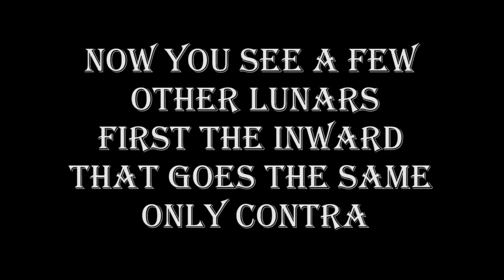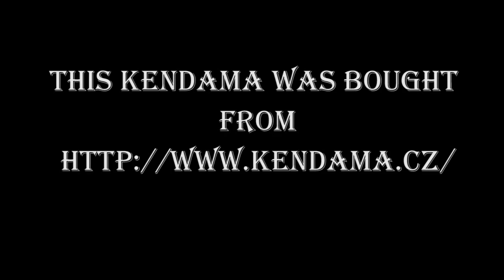KendAlex Kendama Tutorial // Lunar Flip to Lunar // けん玉学校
Learn how to do Lunar Flip to Lunar from the Legend himself, Alex Ruisch AKA KendAlex